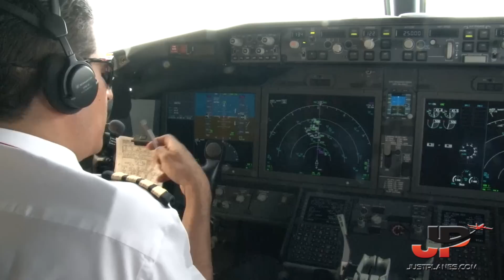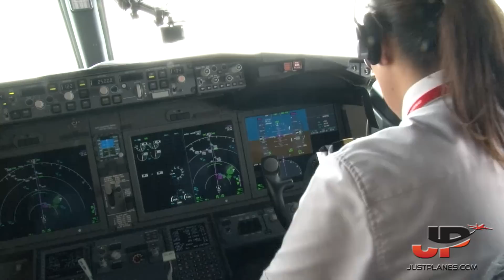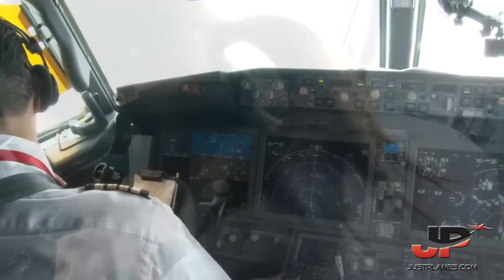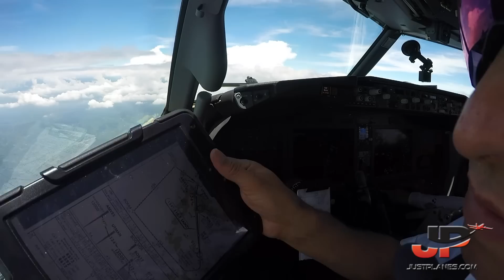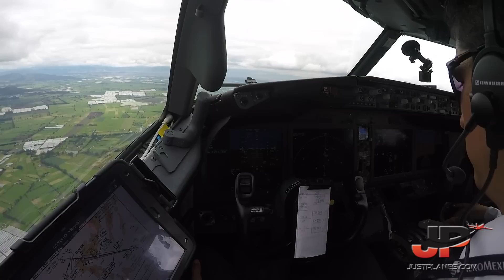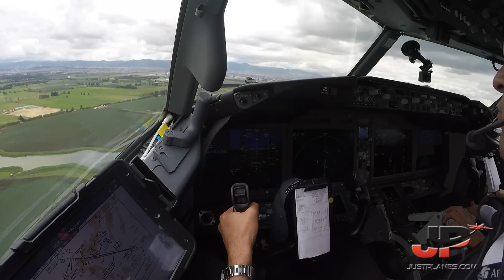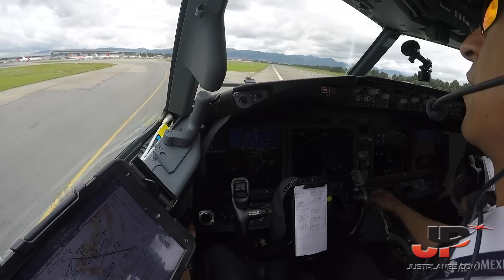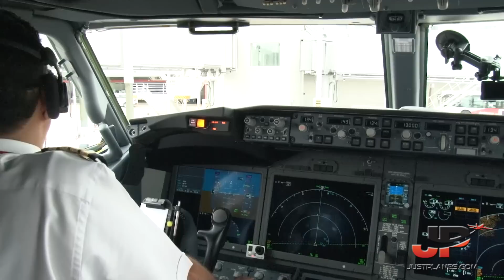Piloting BOEING 737MAX into Bogota | Cockpit Views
JustPlanes on the Flight Deck of the AEROMEXICO Boeing 737MAX (XA-MAG) en route from Mexico City to Bogota Colombia as AM761. The video you see here is a short version of the approach and landing at El Dorado International Airport after a 4 hour flight

Just Planes continues its AeroMexico series wiith a 5th program of the countries national carrier on its newest aquisition, the 737MAX. For this film we selected a longer international route flying into Bogota Colombia and a shorter domestic sector to Monterrey where low visibility and a low ceiling allowed us to capture a Go-Around/Missed Approach, always something interesting to cover. Lots of nice scenery and a look at the new very modern cockpit of the Boeing 737.

+ Cockpit filming using 6 cameras
+ Flight Preparations
+ Cockpit Set-up
+ Cockpit Presentation
+ Briefings
+ Checklists
+ Depature & Arrival Airport Charts
+ Differences between 737NG and 737MAX
+ Great scenery
+ Go-Around/Missed Approach!